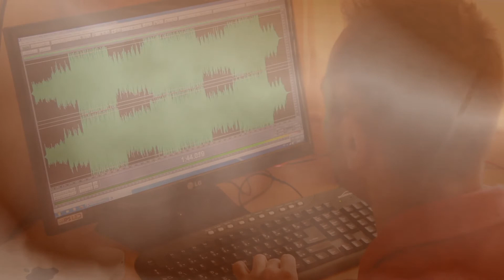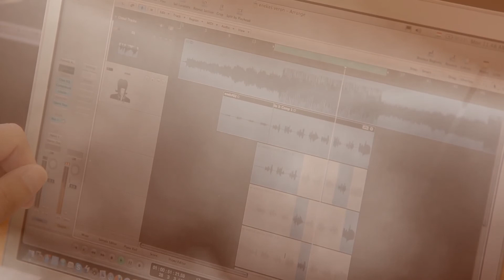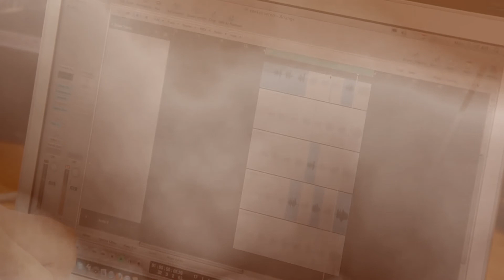Dj Hlásznyik & Zso. feat. Veron - All That I Used To Do (Jorge Monroy Remix) [2013]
Az All That I Used To Do c. zenénk a spanyol DJ/Producer, Jorge Monroy remixében. A rádió verziót meghallgathatod itt/ Radio Edit (Unofficial video!)  Hamarosan itt a hivatalos videoklip is! Szerzők: Hlásznyik Péter, Felföldi Zsolt, Boa Veronika. Zeneszerző, hangszerelés: Felföldi Zsolt. Szöveg és ének: Boa Veronika. "Kreatív:" Hlásznyik Péter.